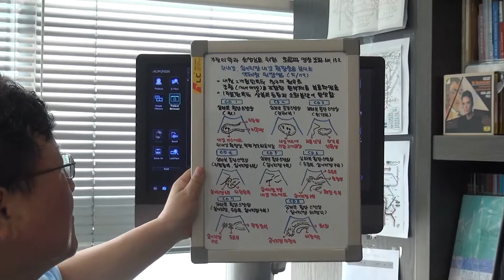가정의학과 선생님들을 위한 초음파 강좌 152